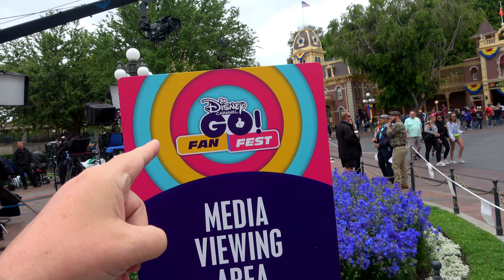When following the Disney winds, where does it take you? | 05/12/18 pt 1 (4K)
This week we had very little idea what we were going to be doing at the park.  When this happens, we have to leave it to the Disney winds to guide us.  When the Disney winds blow for you, where does it usually take you?

Special thanks to our Producers:
Evan Layton
Cameron Wood